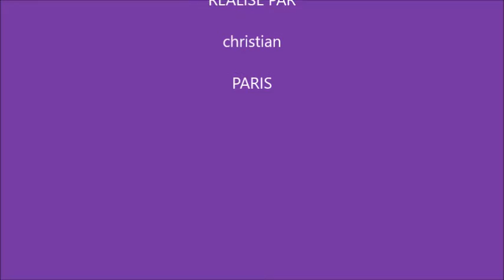VISITE A PARIS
POUR VOUS